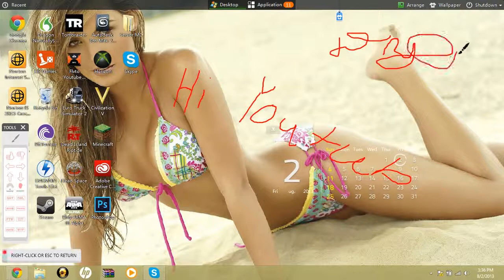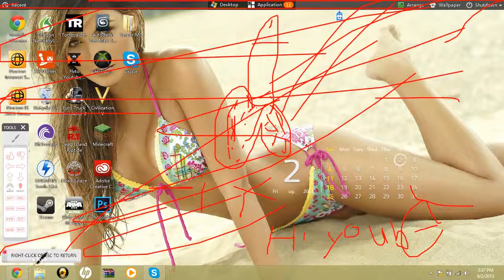The Funniest ideo Ever Just Watch it all